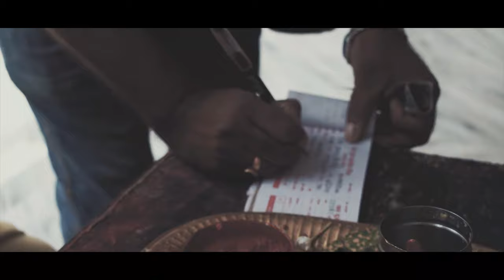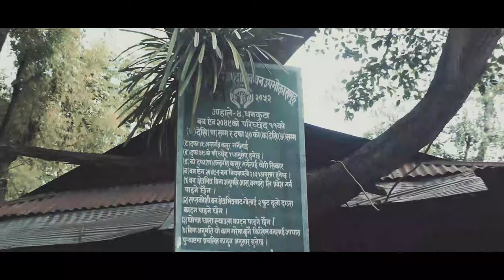Baraha Chhetra || Sunsari Nepal || Baraha Dham || Vlog || Ghimire Bros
Baraha Chhetra (Kshetra) pilgrimage site is situated 20 Km away from Dharan on the confluence of Sapta Koshi and Koka river. It is mainly dedicated to the Hindu God Vishnu. According to the Legend, the Lord Vishnu once went down to this area as a white boar and killed an evil demon known as Hirayankashyapu in Satya Yuga. The statues of Baraha Chhetra are existed from 5th Century. There is a stone in front of temple that will examine whether you are sinless or sinful. It is said that only the virtue person can lift the stone.

Makar Sankranti is a special festival which people celebrate in this sacred place. It is said that those people who take bath on the confluence of Sapta Koshi and Koka River and worship the god, they emancipate from their sins. Makar Sankranti is celebrated on the basis of Solar Calendar, the day is Magh 1st (falls in January)